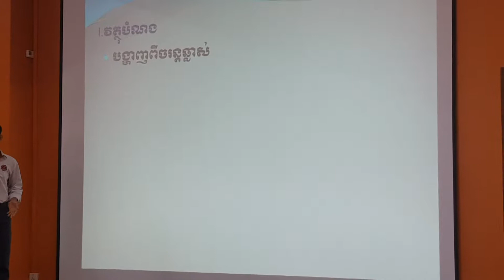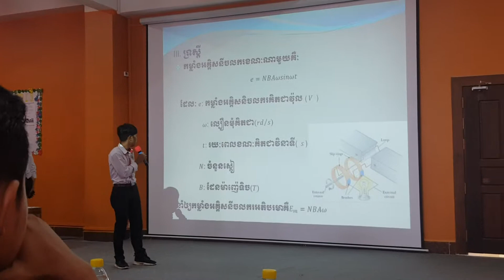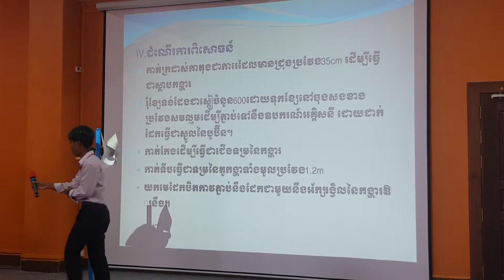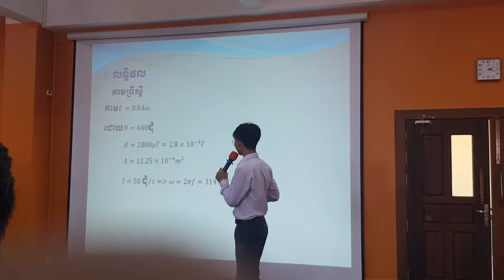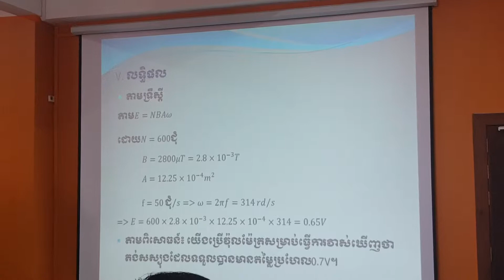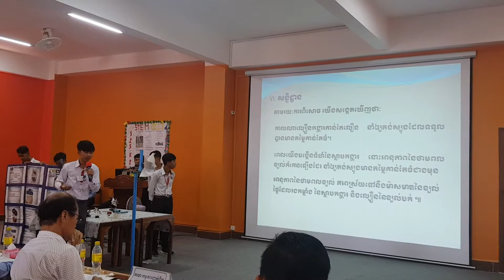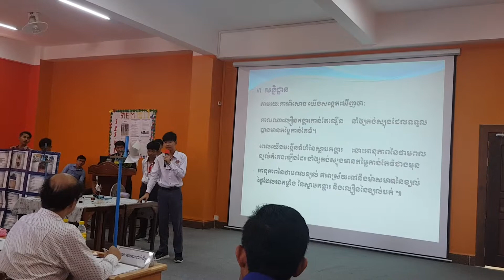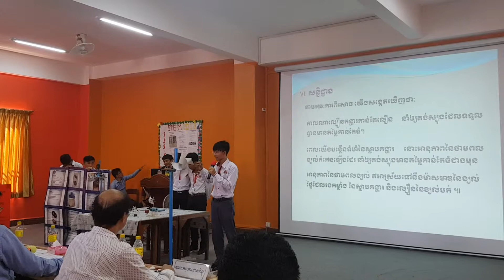ការទាញថាមពលអគ្គីសនីពីចរន្តខ្យល់ | បទបង្ហាញពីឧបករណ៍វិទ្យាសាស្រ្ដ ស្ទែម(STEM) | STEM Expo 2019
កម្មវិធីប្រគួត និងបង្ហាញឧបករណ៍វិទ្យាសាស្រ្ដ ស្ទែម(STEM), STEM Project Exhibition, STEM Expo 2019,